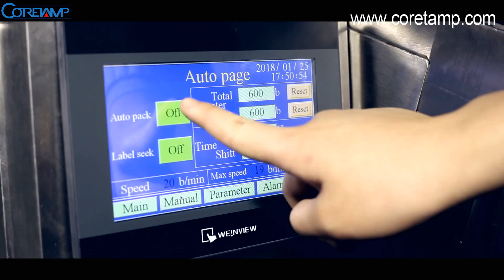dry powder packing machine